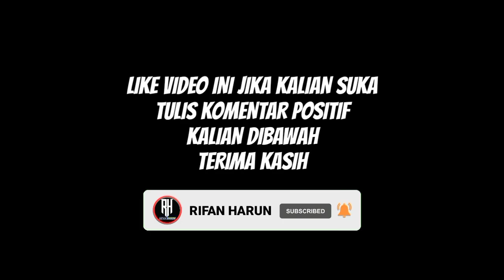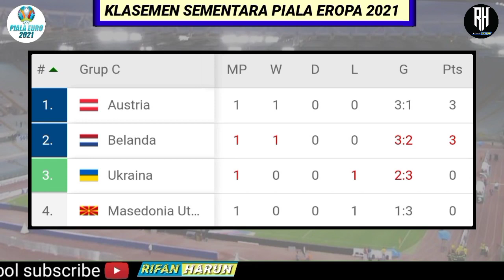Jadwal Siaran Langsung Euro 2021 Malam ini Live Rcti & Mnctv | Kamis 17 Juni 2021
Berikut jadwal euro 2021 malam ini matchday 2 | Euro cup Grup Stage | Live Rcti , Mnctv dan Mola tv

Jadwal Euro cup 2021 babak Fase Grup

Jadwal Matchday 2 Piala Eropa 2021

Finlandia vs Rusia | Live Mnc tv
Turki vs Wales | Live Rcti

Italia vs Swiss | Live Rcti
Ukraina vs Makedonia utara | Live Mnc tv
Denmark vs Belgia | Live Rcti

Belanda vs Austria | Live Rcti
Swedia vs Slovakia | Live Mola tv
Kroasia vs Rep.Ceko | Live Rcti

Inggris vs Skotlandia | Live Rcti
Hongaria vs Prancis | Live Mola tv
Portugal vs Jerman | Live Rcti

Minggu,20Juni 2021
Spanyol vs Polandia | Live Rcti

Jadwal euro cup 2021
Jadwal euro 2021 live rcti
Jadwal euro 2021 fase grup
Jadwal piala eropa matchday 2
Jadwal fase group piala eropa
Jadwal siaran langsung euro 2021 live rcti
Jadwal siaran langsung euro 2021 live tv
Siaran langsung euro 2021
Siaran langsung euro Rcti
Hasil drawing leuro 2020
Jadwal inggris piala eropa
Jadwal italia piala eropa 2021
Jadwal spanyol euro 2021